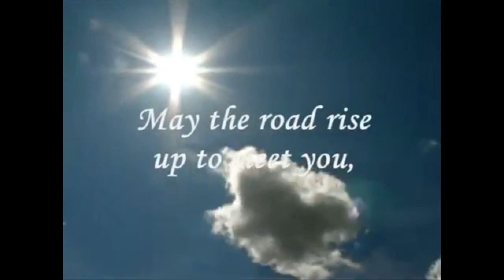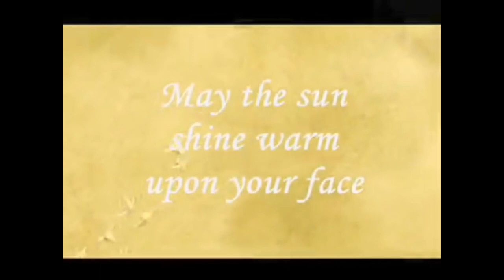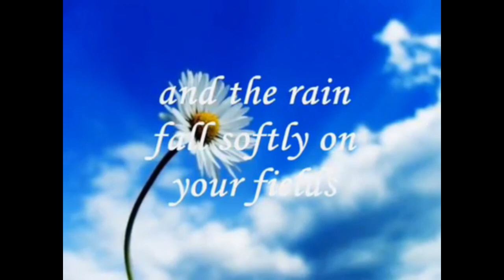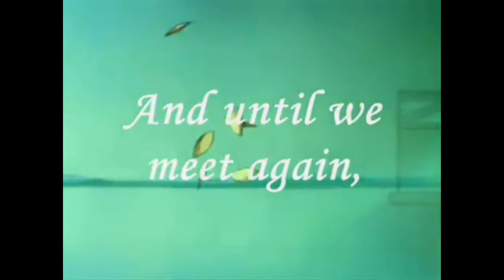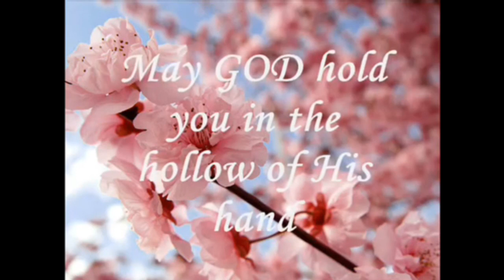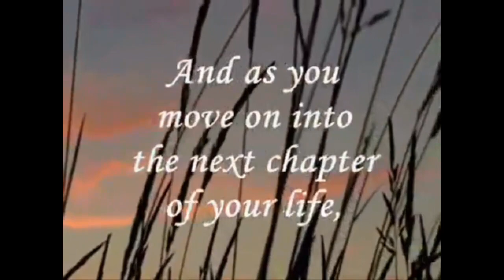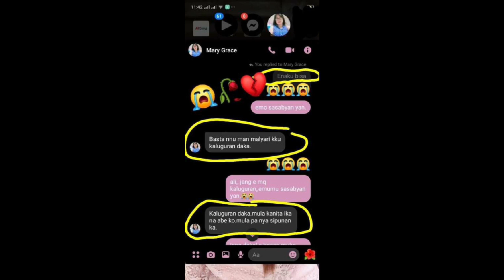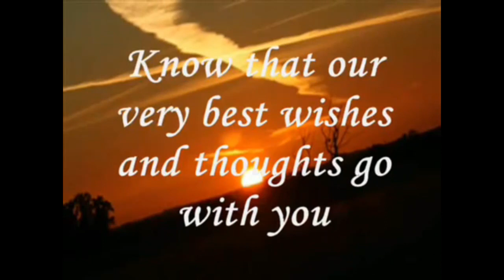A TRIBUTE TO MARY GRACE "KRING KRING" GOMEZ HIPOLITO